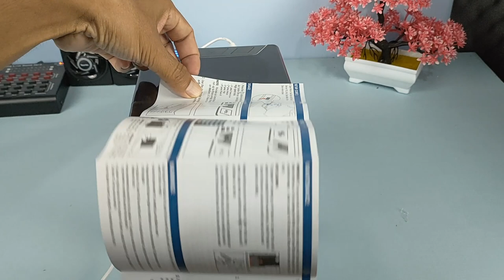Review AC Portabel Daya 5 Watt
Hai semuanya,di video kali ini saya mereview sebuah pendingin ruangan portable yaitu Arctic Air Ultra, AC portable ini menggunakan media air untuk mendinginkan ruangan  dan untuk daya listriknya sangat ringan sekali ya Karena untuk menyalakannya ini hanya perlu menggunakan charger HP.

Terimakasih